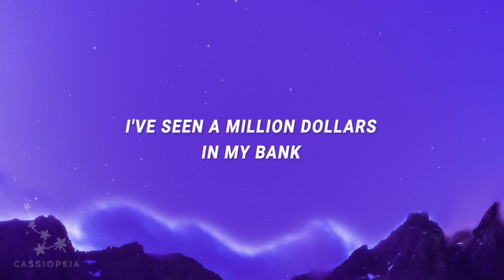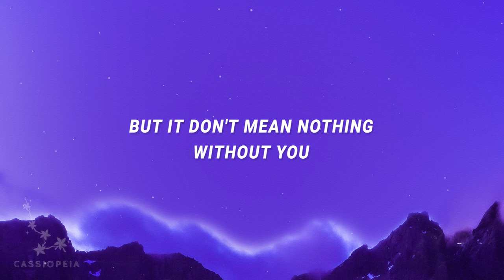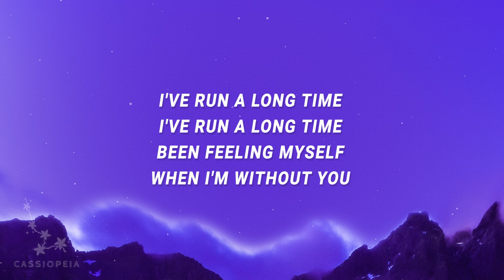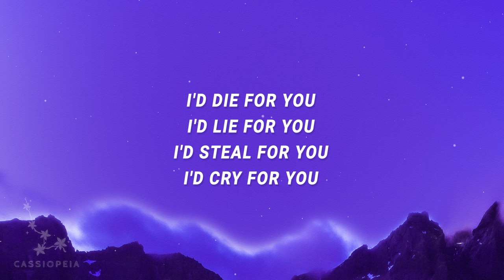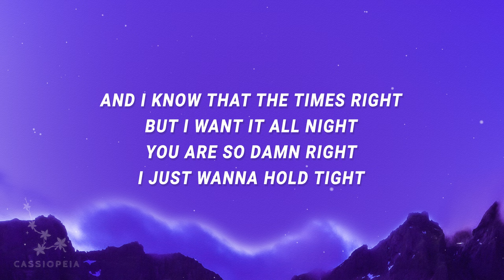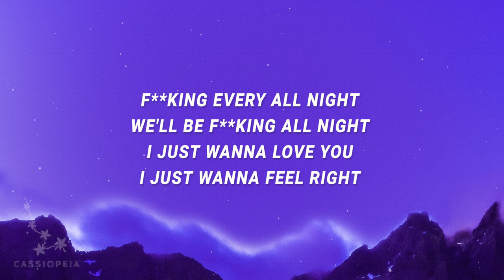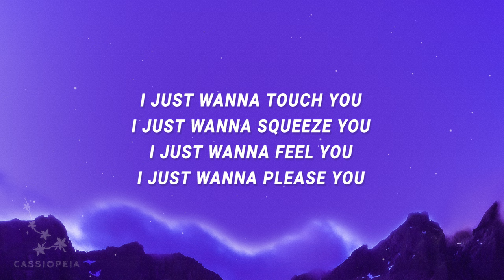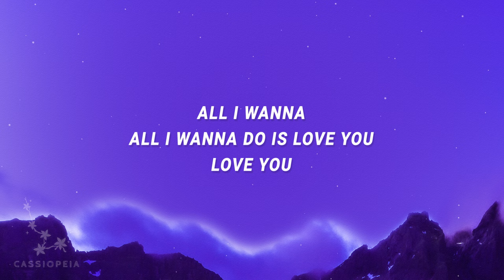SoMo - You Can Buy Everything (Lyrics)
SoMo - You Can Buy Everything
You can buy everything but you can't buy love

"You Can Buy Everything" is out now.

[Verse 1]
I've seen a million dollars in my bank
But it don't mean nothing without you
I've run a long time
Been feeling myself when I'm without you

[Verse 2]
I'd die for you, I'd lie for you
I'd steal for you, I'd cry for you
I ride for you
I'll lie all night underneath the sky with you
you can buy everything,you can buy everything somo,
you can buy everything somo lyrics,you can't buy love,
you can buy everything lyrics,can you buy everything,
somo you can buy everything,you can't buy everything,
And I know that the times right
But I want it all night
You are so damn right
I just wanna hold tight
Fucking every all night
We'll be fucking all night
I just wanna love you
I just feel right
I just wanna touch you
I just wanna squeeze you
I just wanna feel you
I just wanna please you
I just wanna love, love, love you all night

[Outro]
All I wanna, all I wanna do is
All I wanna, all I wanna do is love you
I've had my hands tied for so long
I'm floating, I'm floating
I'm floating

Lyric video for You Can Buy Everything by SoMo on Cassiopeia lyrics channel.